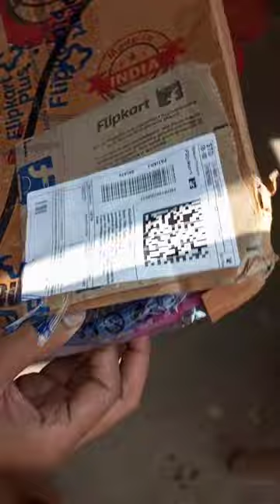🏸 Mosquito killer Racket || Electric ⚡ Mosquito Bat review !